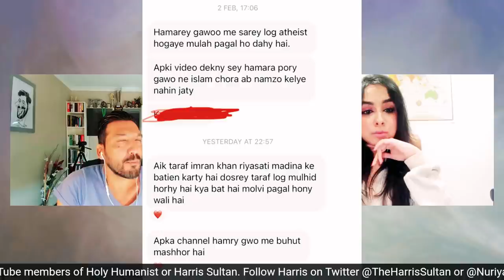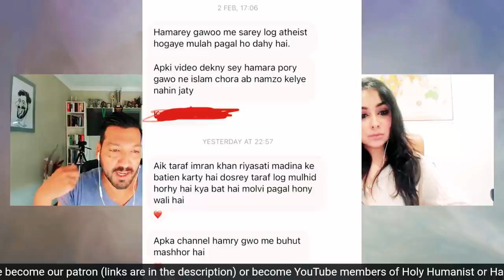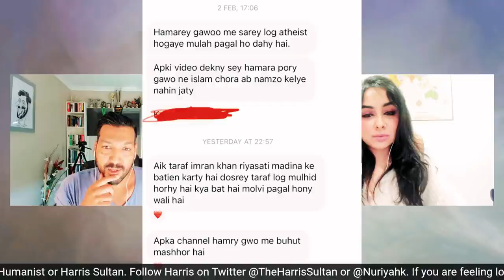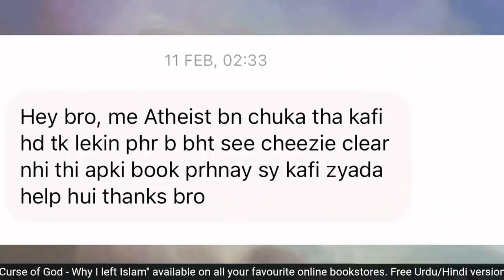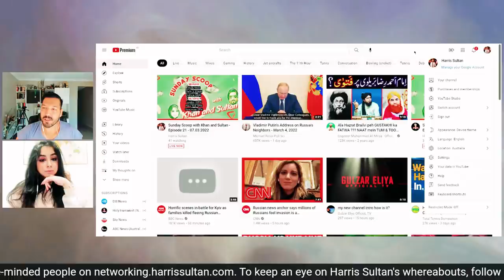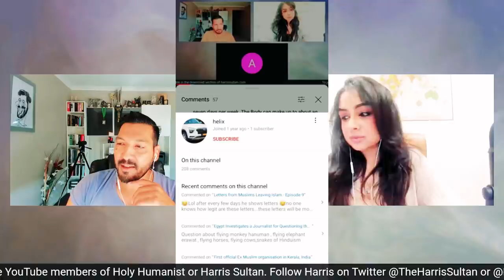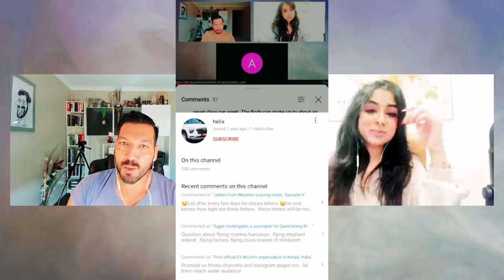Letters from Muslims Leaving Islam - Episode 10 - An Ex-Muslim Says His Whole Village Has Left Islam